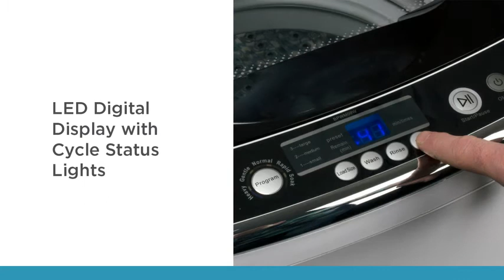Black + Decker BPWM09W Portable Washer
Link to product(Special Discount)
Portable Washers
MULTI-SETTING OPTIONS- The BLACK+DECKER Washing Machine features an easy to use LED digital display panel with cycle status lights, a transparent top lid, an easy viewing window and a 5-cycle selection for your specific laundry wash load needs: Heavy, Gentle, Normal, Rapid and Soak
LIGHTWEIGHT LOAD CAPACITY- The BLACK+DECKER Portable Washer is an easy to store and movable solution to wash a light load of dirty clothes in small apartment spaces. Connects to your kitchen faucet with INCLUDED drain hose and quick connect sink adapter. Featuring a .9 cubic feet tub that holds up to 6.6 lbs. of laundry, this washer is only for use with cold water. It has a built in lint-filter that does not need to be replaced and only needs to be cleaned approximately once a month. This washer is designed for high efficiency (HE) liquid detergent, (HE) powder detergent or (HE) detergent sheets ONLY.
TIMER AND WATER CONTROL- The BPWM09W Portable Washing System features a 3 water level choice (high, medium and low). With a gentle cycle the entire time to complete the load is 52 minutes
SAFETY FUNCTION- This washing machine unit comes equipped with a shutoff feature designed for protection and safety: If the lid of the washer is opened the washer will automatically shut off. Once it is closed the wash cycle will resume
AUTOMATIC UNBALANCE DETECTION- Portable Washing Machines can sometimes vibrate uncontrollably if the laundry inside the stainless steel tub is not distributed equally inside. To remedy this problem, we designed our washers with an automatic unbalance detection mechanism that will adjust the imbalance in the tub and correct this issue by itself. We also included an adjustable front leg further adding stability to this unit